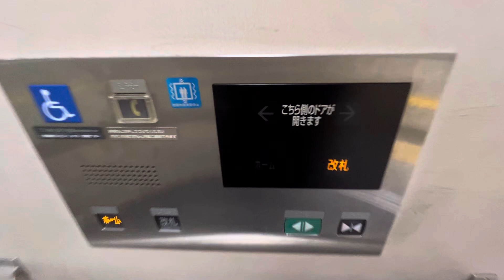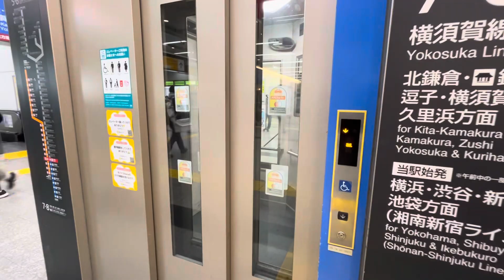【三菱】JR大船駅のエレベーター MITSUBISHI Elevator,Ofuna Sta.